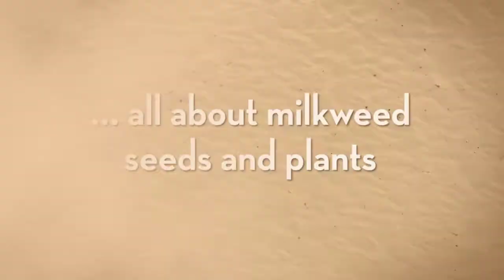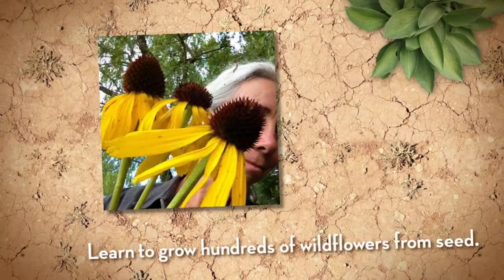The Wildflower Seed School Webinar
presents The Wildflower Seed School Webinar; register for this free webinar and learn how to grow milkweed and other wildflowers from seed. Your instructor is Miriam Goldberger, co-founder of Wildflower Farm and author of Taming Wildflowers